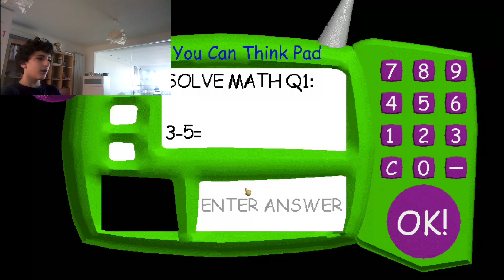A suon di bacchette